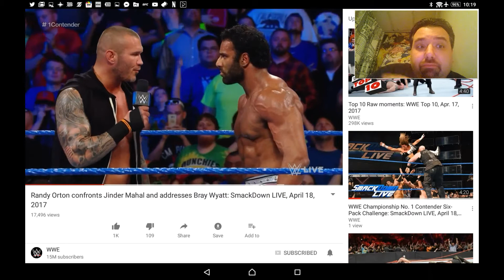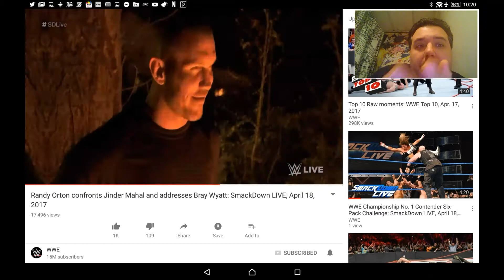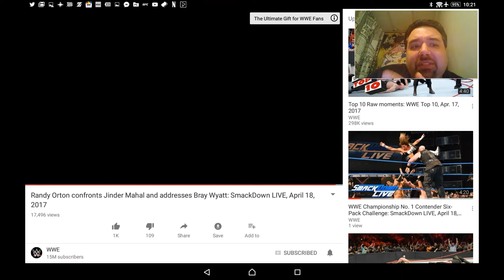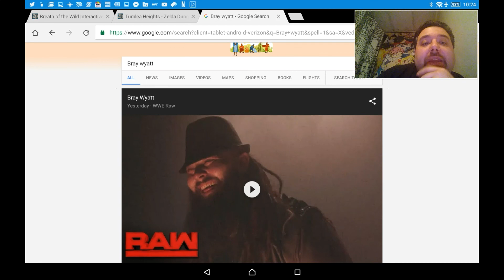WWE Smackdown what the heck was that?!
We have a new number one contender but we already had a number one contender...eh? Wtf..